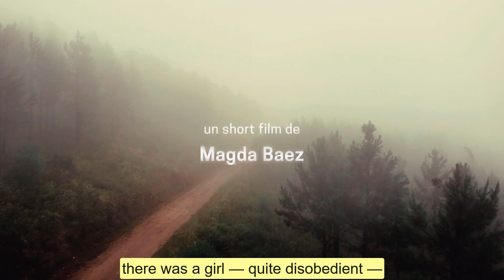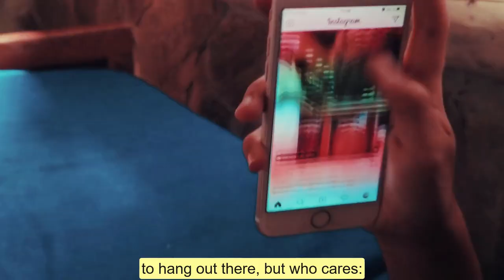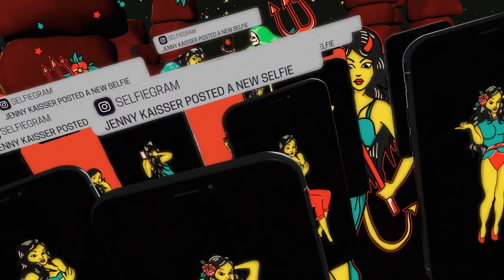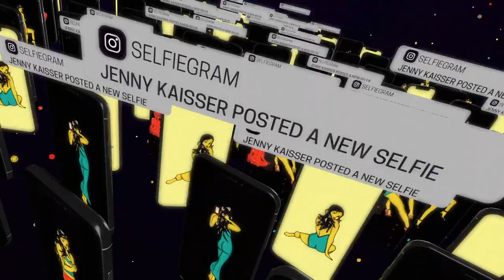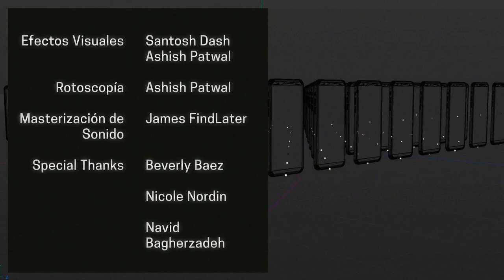Spanish Film "Ramona Pringle"- A preadolescent girl embarks on a journey that splits her into two.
The story of Ramona Pringle is a reformulation of the tale of Goldilocks, told from a more current yet whimsical perspective. It centers around the inner journey that takes a girl from childhood into puberty, or more accurately; into the emerging of womanhood.

Ramona’s story revolves around her frequent search for mermaids. She believes these magical beings to be both beautiful and very real, just as they are in her favorite fairytale. Her search is entirely innocent to the understanding that the Disney’s fiction of The Little Mermaid actually symbolizes the initiation of females into the world; and specifically into the world of men, while parents are absent.

And because of her naive perspective, she is vulnerable when she finds herself in an altered state and suddenly hears the siren call of mermaids - not from the woods outside but from the Selfiegram app on her phone. She follows the call and is forever changed by it.

Ramona is basically experiencing a deep, enticing pull to explore that which has thus far been closed off to her: the metaphoric world of mermaids.

If Ramona is to become everything she aspires to be she must explore all that is currently locked away or hidden from her––the answers to life’s questions. Just as every other human being feels called to do throughout life. Aren’t we in a continuous expansion of who we are? If we are to discover the best place to live from, isn’t it necessary to open new doors and unlock new avenues?

And for us, as for Ramona (and Goldielocks), there is no definite resolution to this quest. It is an indefinite process that propels us forward. As we each seek to find our place in the world, life continues to flow with us in it. All the while, in accordance with this flow, we make the person we are becoming adjust as we go: bending and reshaping ourselves to fit with the ever-changing paradigms of life.

Directed by Magda Baez